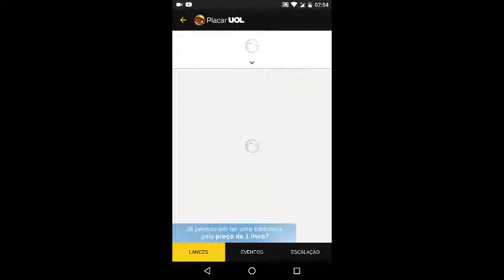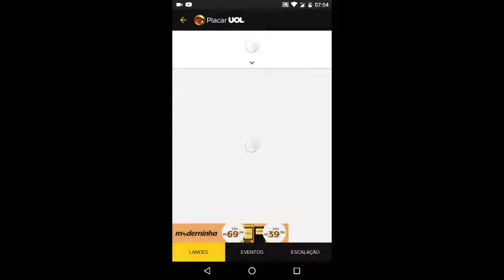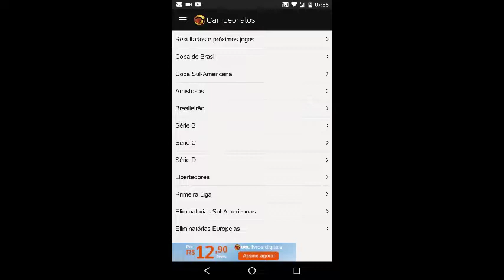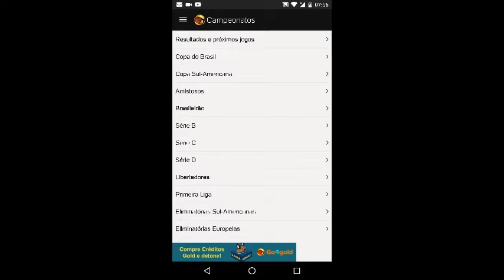Resultado dos jogos de Futebol 26/07/2017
Copa do Brasil, Sul Americana e Amistosos